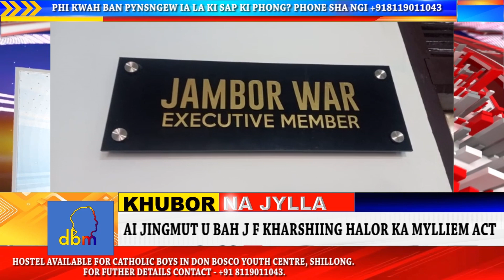AI JINGMUT U BAH J F KHARSHIING HALOR KA MYLLIEM ACT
U nongai ktien jong ka Federation of Khasi State,  Bah John F kharshiing ha ka 25 tarik  Kyllalyngkot  u la leit iakynduh ia u EM Elaka incharge ka Khasi Autonomous District council u Bah Jambor War ban ai jingmut ia ka KHADC  ban pynbha ia ka ki katto katne ki kyndon aiñ kiba don ha ka Mylliem Act khang ban wanrah ka jingsynshar khadar ka bakhuid.  Ki khun ki hajar ka Hima  ruh kin ym sah ha ka umdum.
Haba ia kren sha ki lad pathai khubor u Bah Kharshiing u la iathuh ba na ka liang jong u EM u la ong ba un pule bniah ia ka jingai jingmut jong ka Federation of Khasi State bad yn sa lum ia ki MDC ban iatai  halor kane ka phang.